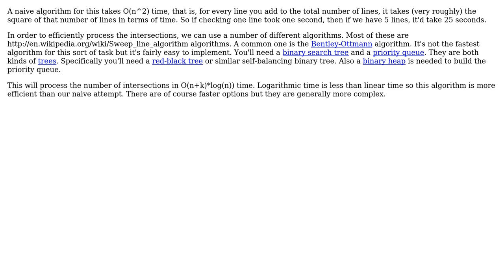Software Engineering: How to chain together points in an array?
With thanks & praise to God, and with thanks to the many people who have made this project possible! You are responsible for your own actions.